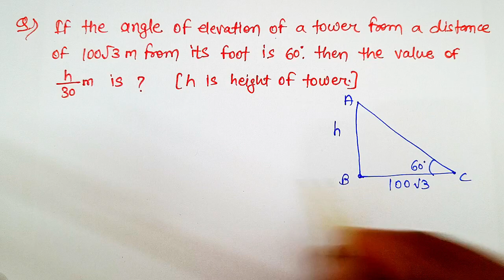If the angle of elevation of a tower from a distance of 100√3 from its foot is 60°. find h/30.